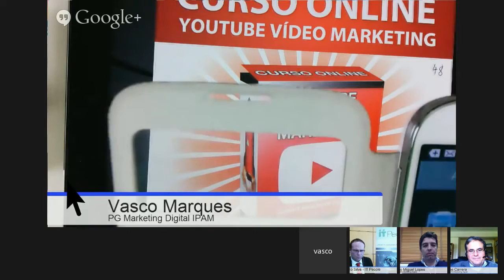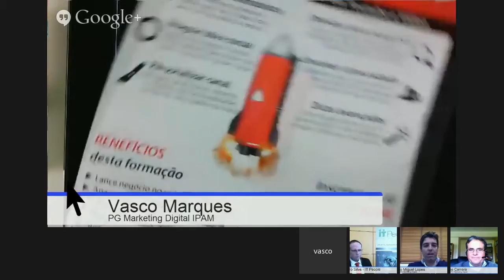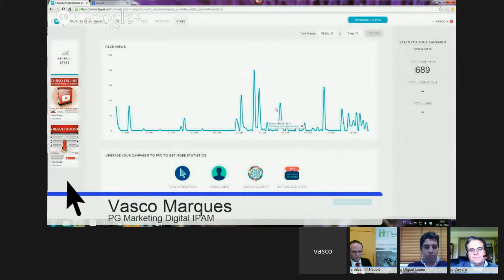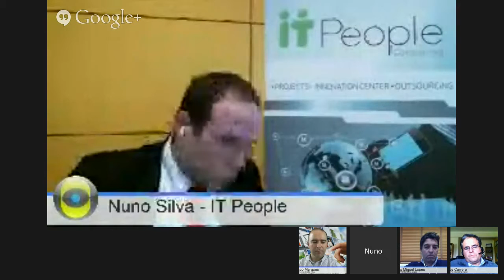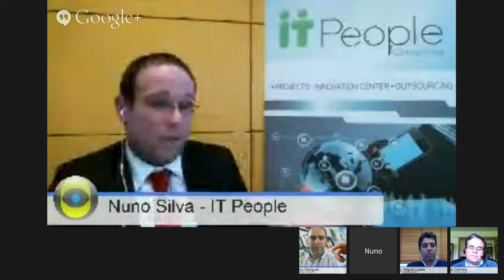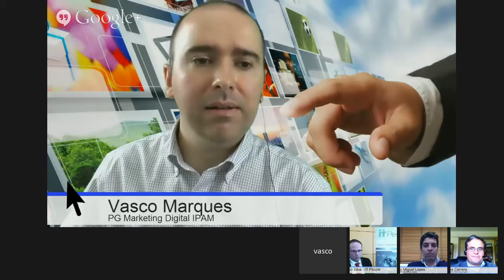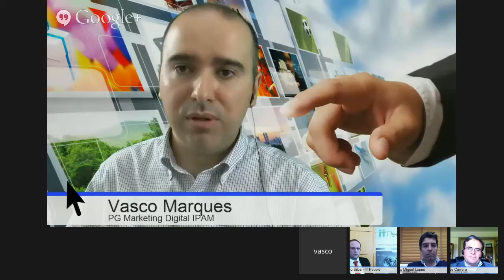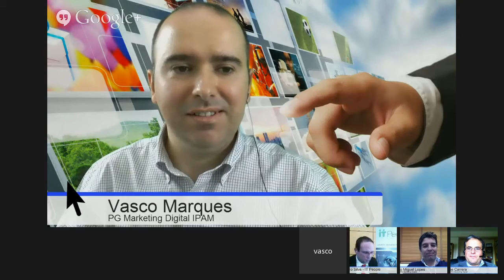Realidade Aumentada da Ficção para a Realidade